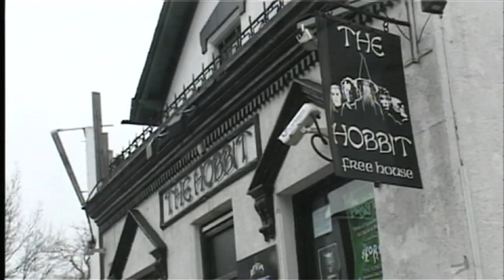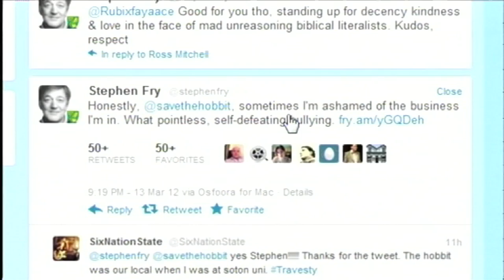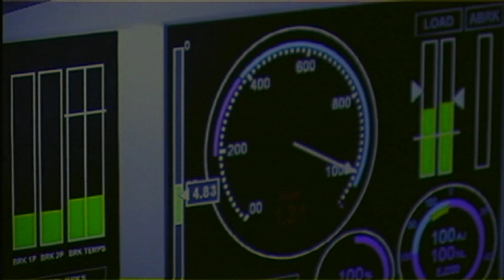WINOL Bulletin 14/3/12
In this week's bulletin: Police talk to WINOL after an alleged sexual assault in Winchester; a Southampton 'Lord of the Rings' themed pub are defending themselves from charges of copyright, with support from celebrity Stephen Fry; a local tattoo artist speaks out over dangerous, unregulated 'DIY' tattooing; All of your local sport, from Winchester and Totton, as well as a special showing of the WINOL team attempting to play football; and a car faster than a speeding bullet visits Southampton.

All this content and more from Winchester News Online

EDIT: Director was Sam Ashton, not Sam Aston.